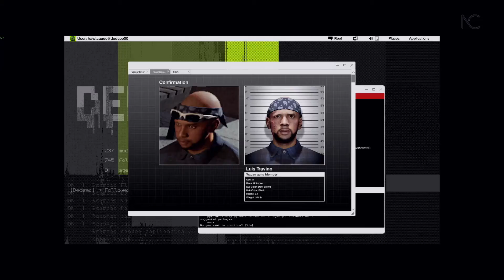Someone died... - Watch_Dogs 2 (No Commentary) [12]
Minecraft Java IGN: RealJaAy
XBOX Live: FiRe JaAy
PSN: aRTiEJayPS

Join our growing community for new videos when we upload them!

SETUP:
PC Parts:

CPU: AMD Ryzen 7 3700X
GPU: Gigabyte NVIDIA RTX 2070 SUPER
RAM: 32 GB of DDR4 @ 3200 MHz (8 GB x 4)
Storage: 2 TB of NVMe SSD Storage (WD_BLACK)
Motherboard: MSI TOMOHAWK MAX B450M

Keyboard and mouse: RΛZΞR Cynosa Chroma (keyboard) and RΛZΞR Deathadder Elite (Mouse at 1800 DPI)
Controller: RΛZΞR Wolverine Tornament Edition
Headphones + Mic: AKG K240 (Headphones) and a Blue Snowball iCE.